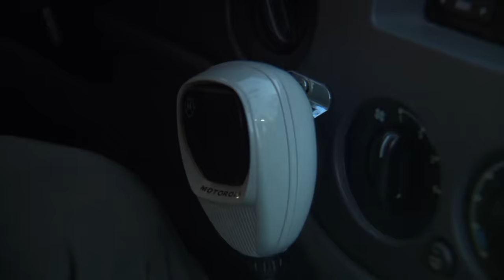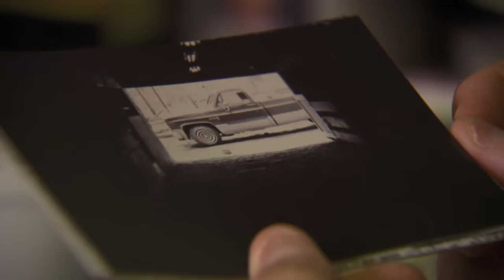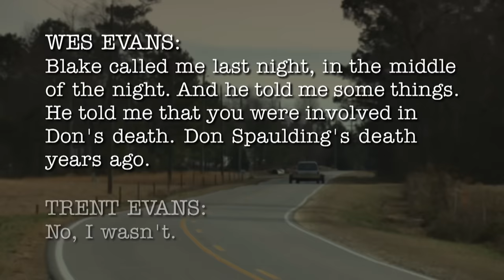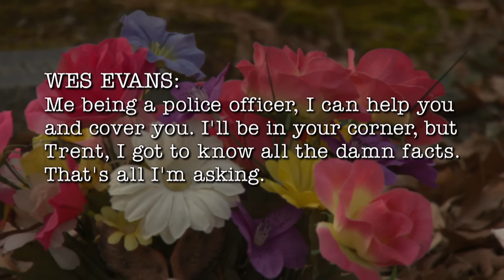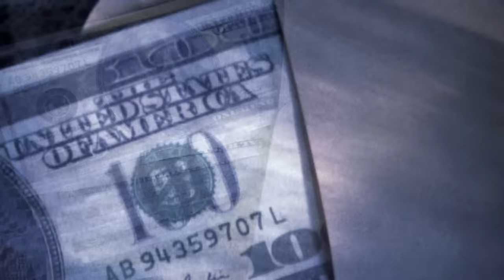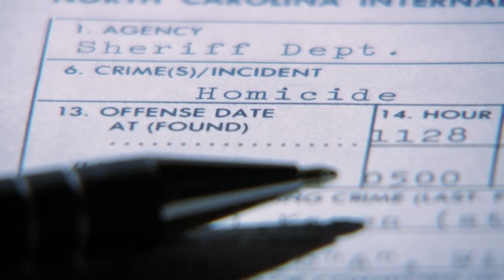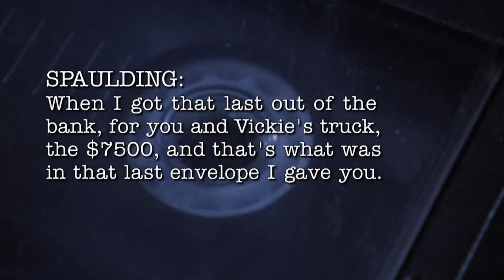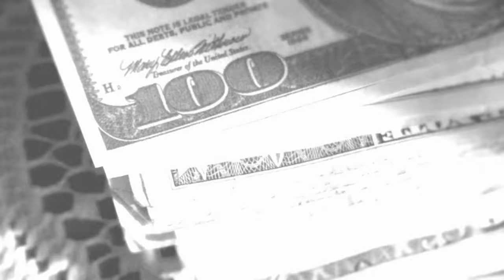Officer's Prime Murder Suspect Is HIS OWN BROTHER | Cold Case Files | A&E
A police officer helps solve an 18-year-old murder case when he finds the prime suspect, his older brother, in this clip from Season 4, Episode 13.